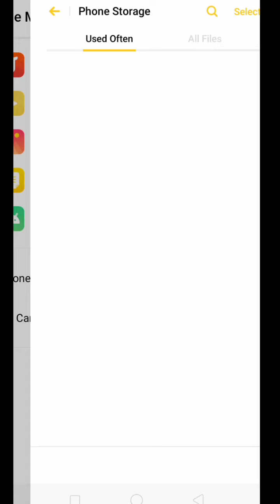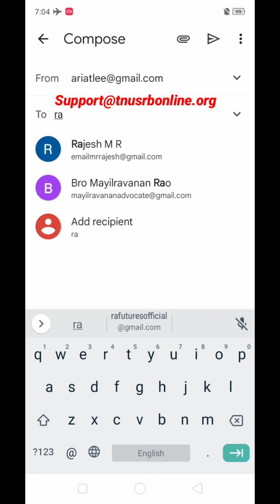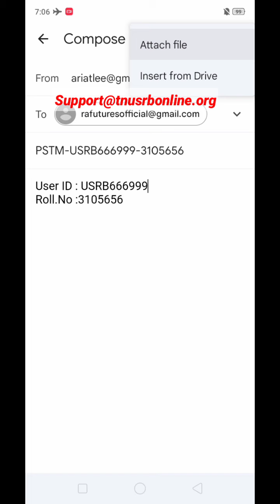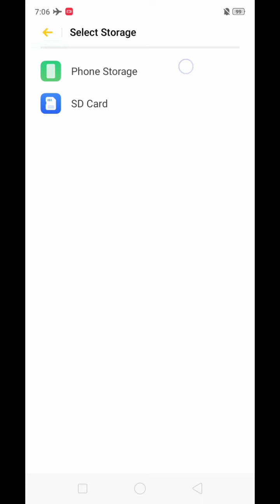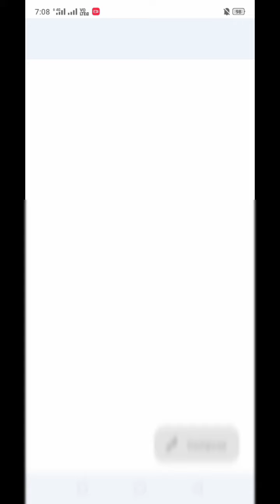TNUSRB PSTM Mobile மூலம் எப்படி Mail@ sent பண்ணுவது ? | Ra-Futures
This video has been police attend students PSTM update video, All police exam attend students helpful this patm video, All are must watch this video. most helpful police pstm update.
     thanks,
           - Ra-Futures